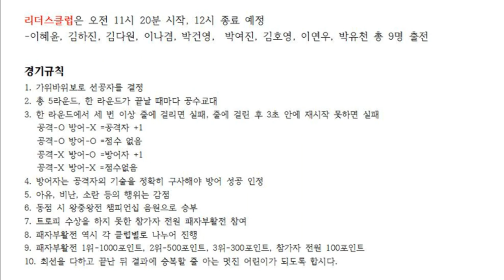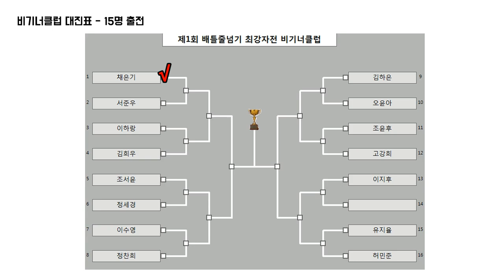줄넘기로 붙자! 배틀줄넘기 최강자전 비기너클럽 16강 제 1경기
서준우vs채은기